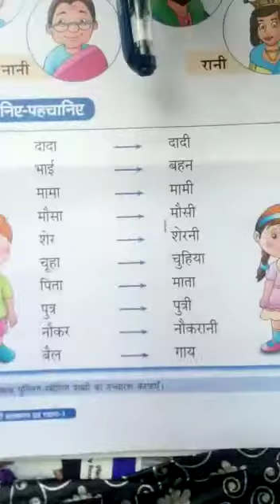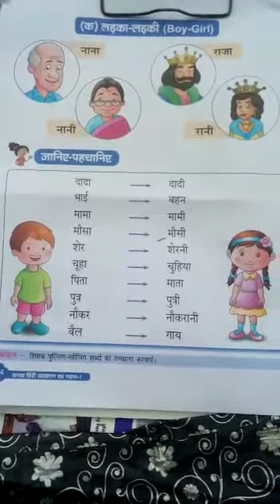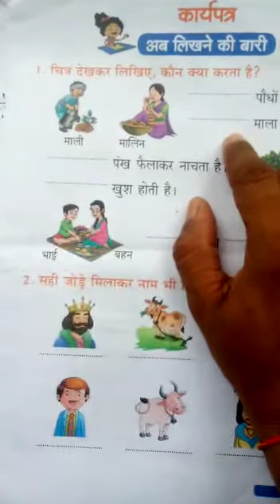Class - I Subject - Hindi Grammar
Lesson   5 Gender Part  1